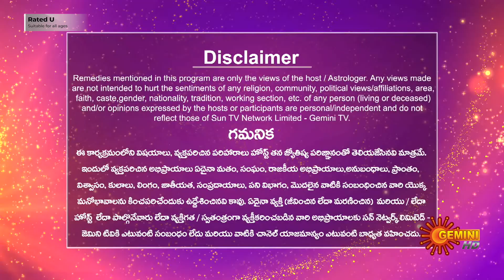Divya Jyotisham - 09 December 2023 | Krottapalli Suresh Sharma | Gemini TV